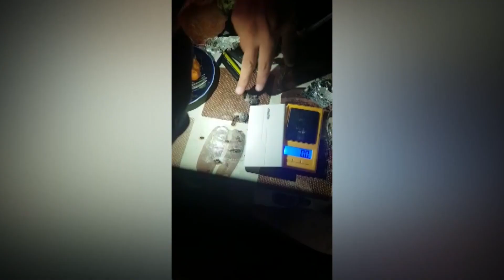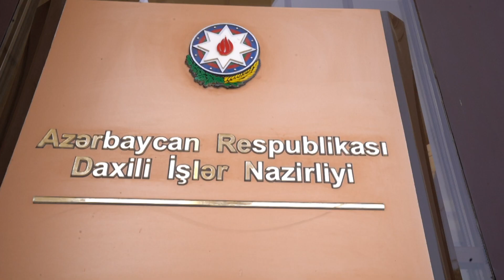Suraxanı rayonunda narkotik vasitələrin qanunsuz dövriyyəsi ilə məşğul olan daha 40 nəfər saxlanılıb